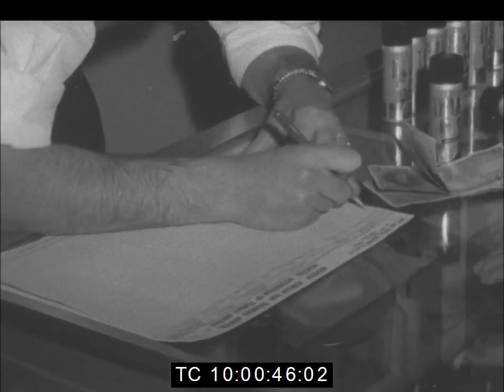Tear Gas on Sale For Whites Only in Aparthied South Africa | June 1963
June 1963.

Footage of the demonstration and sale of a pocket-sized cannister of concentrated tear gas in Johannesburg, South Africa.

The gas was developed and marketed by 51-year-old Guther Manfred Pruss, a former German Army soldier. and wartime gas expert.

The product was on sale for whites only which was then run as an Apartheid society.